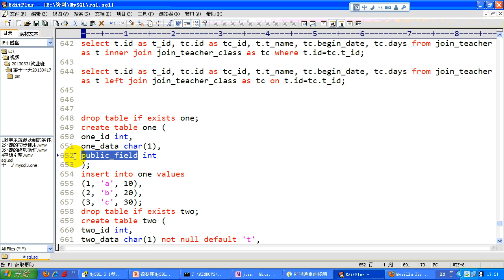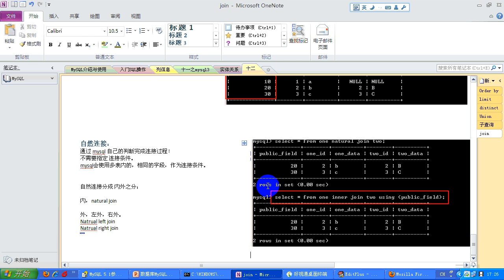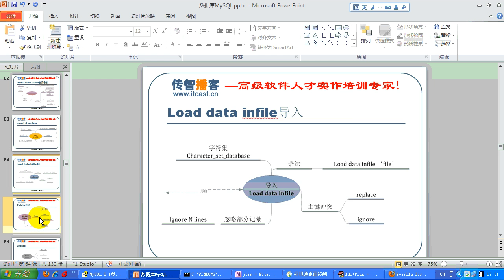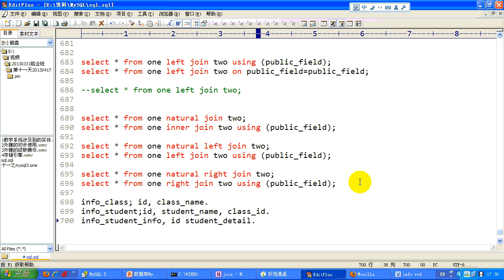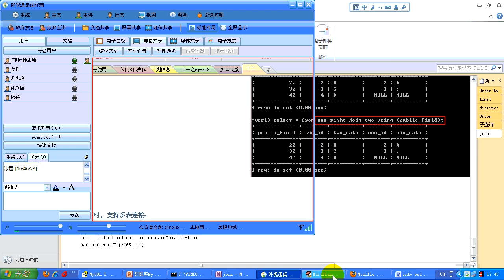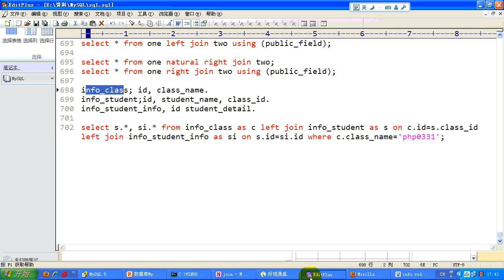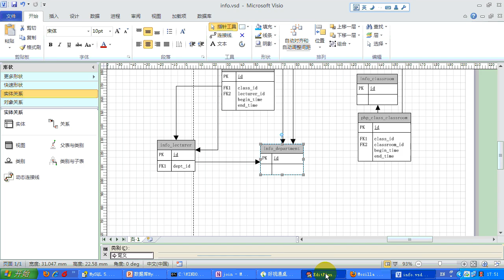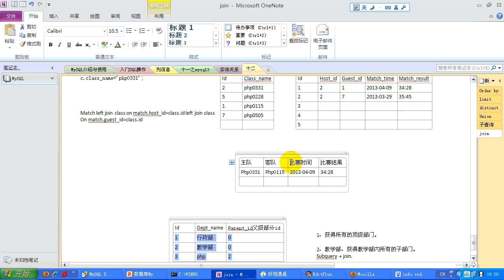传智播客PHP培训 韩忠康 PHP视频教程 Mysql 第30讲 自然连接